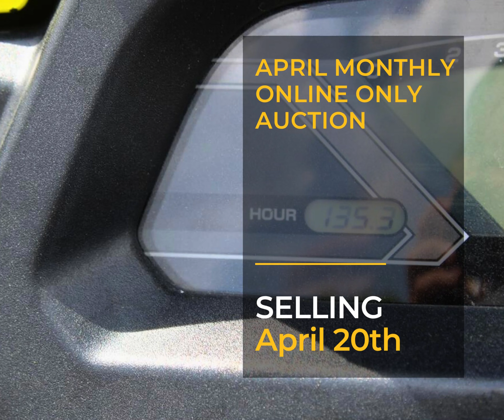4/20/23 Monthly Auction Recreational FB Ad 1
Auction Dates : Thursday, April 20, 2023 | Bidding Closes starting at 11am
Location : Various Locations - See Individual Listings
Preview : See Individual Lot Listings
Henderson Auctions has been commissioned to sell construction, forklifts, farm equipment, vehicles, unused attachments, gates, a cooling tower (Oschner Medical), containers, trailers, tools, hoppers, unused toolboxes, box trucks, and lumber from various locations in our April Monthly Online Only Auction. Questions?